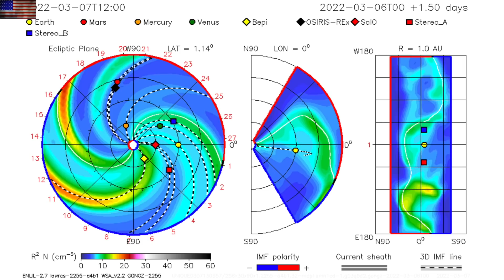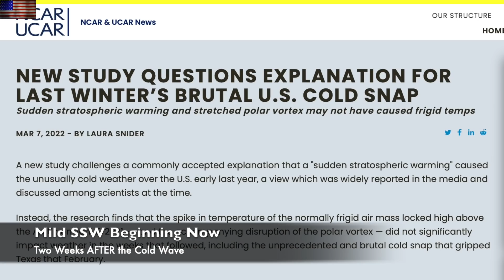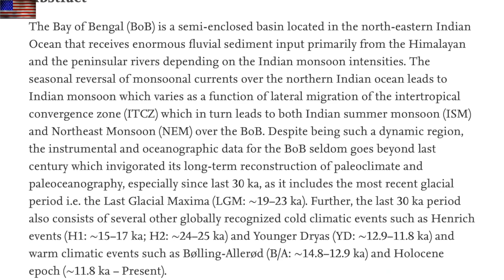Solar Watch, Cold Wave, Hunting Past Disasters | S0 News Mar.8.2022